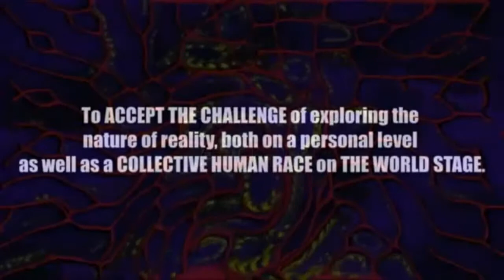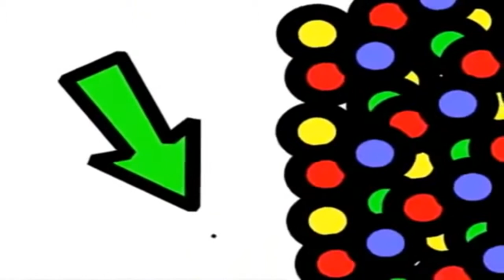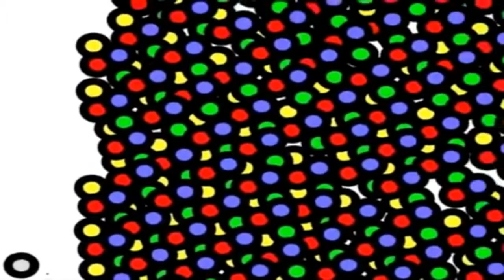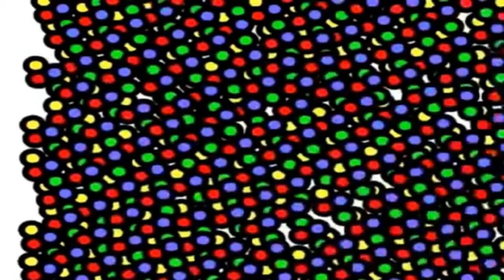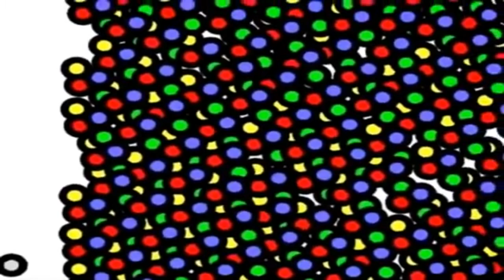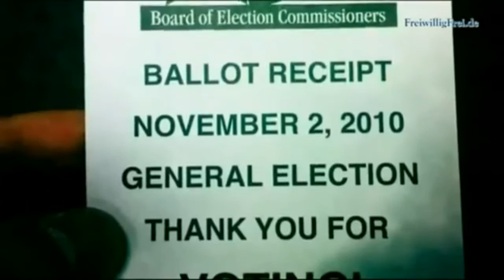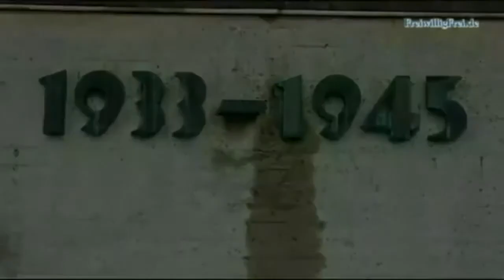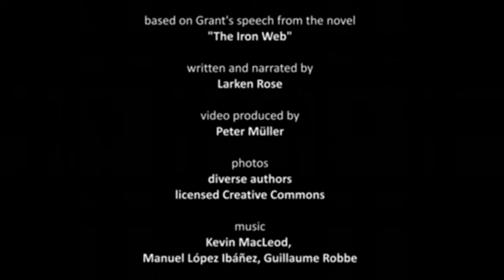PSEC - 2013 - The Joke Is On You [hd 1280 x 720]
ABOUT: In this episode of "Paradigm Shift - An Educational Comedy" that we have titled as "PSEC - 2013 - The Joke Is On You" -- A series of compiled Larken Rose rants elaborates on the ridiculousness of societal apathy.

Participants List: Larken Rose
Applicable Hashtags

deviantART Video: Exceeds 20min Limit.